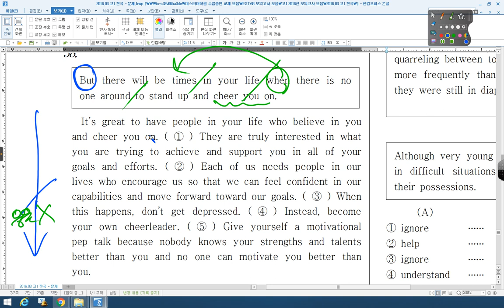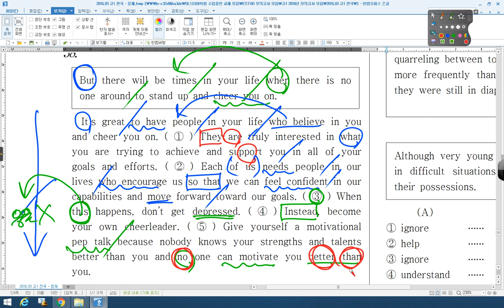2016 03 고1 전국 38번